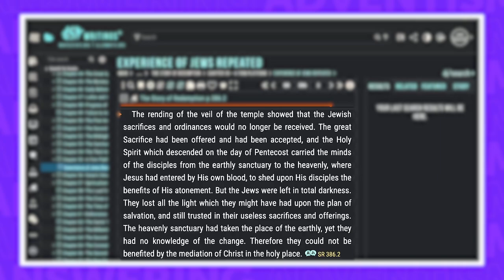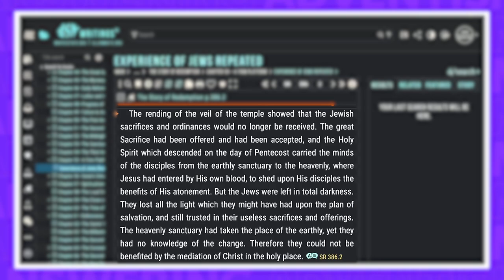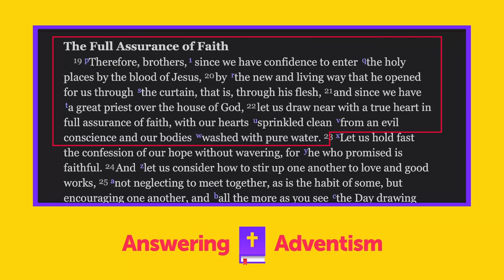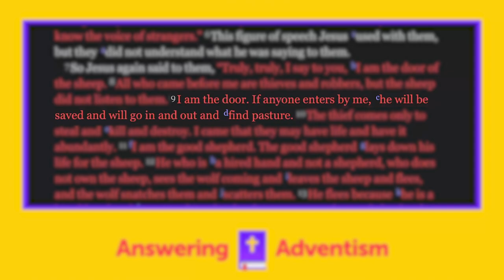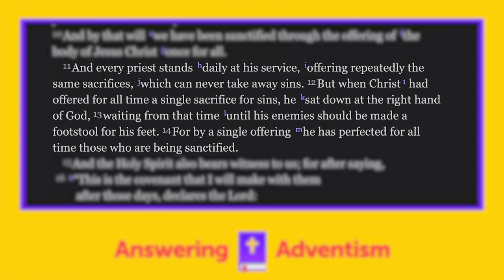No, Seventh-Day Adventism is NOT Christian! Here's why...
Today we explore one major reason why the SDA Church is outside the bounds of Christian orthodoxy. What truly happened on the cross of Calvary? What is Jesus doing currently? Let's explore how the Adventist Church subtly twists this one foundational Christian doctrine.

CHAPTERS:
0:00 - Introduction to SDA Beliefs
0:15 - SDA Church Core Teachings
2:00 - Symbolism of the Sanctuary Curtain
4:04 - Understanding the Heavenly Temple
5:52 - Atonement: Sins and Calvary
7:08 - Support Our Ministry